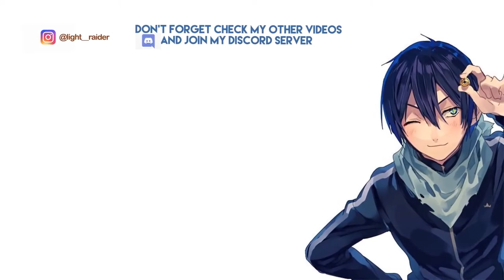💔 FREE SHINIGAMI ❤️ NOSGOV 🖤 SENSES ❤️ BLADEE TYPE BEAT ME + PRODKOCHAN